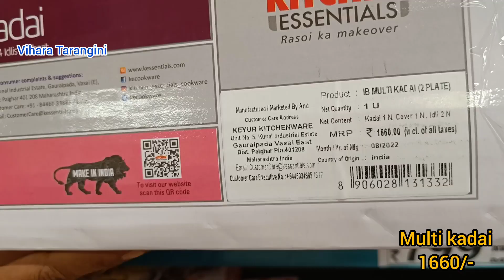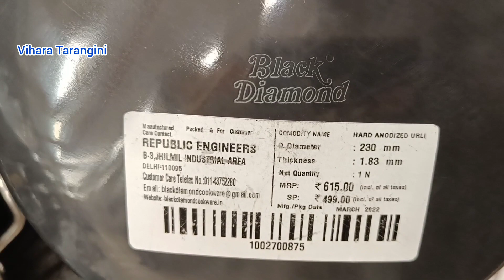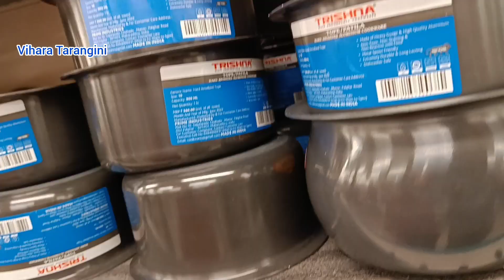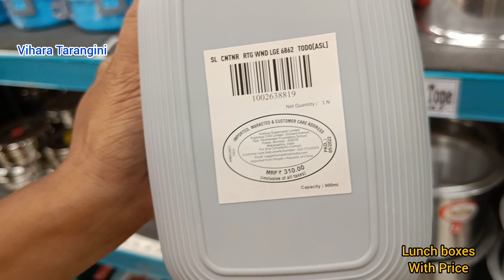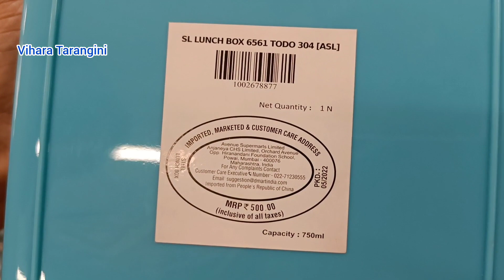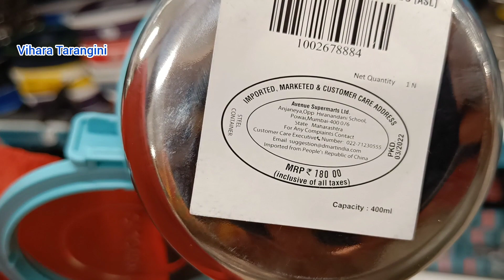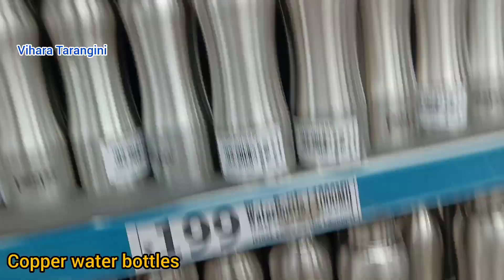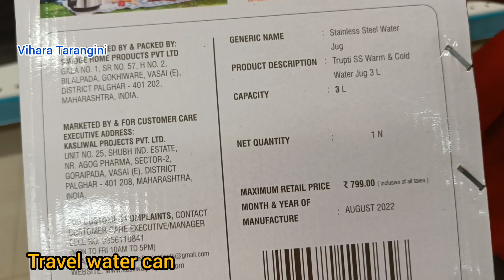Dmat latest offers, Steel, containers, Kitchen Products, home organiser, Useful spice box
vihara Tarangini

All these products are from Dmart.  So please check nearest D Mart.
Also available online In DMART ready app